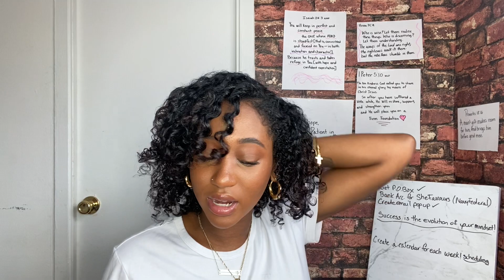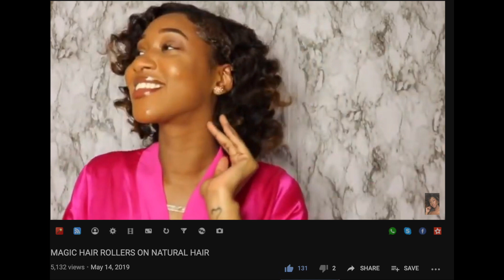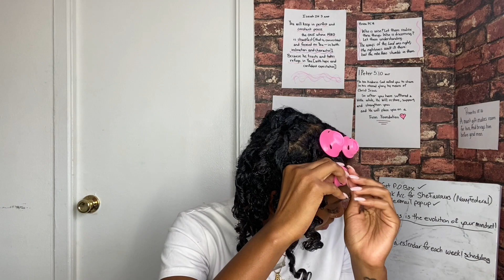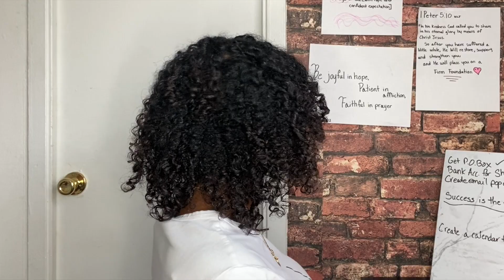MAGIC ROLLERS ON WET HAIR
FAQ:
Curl Pattern: 3c/4a
Age: 23
Location: NJ 📍
Race: African American + Scottish